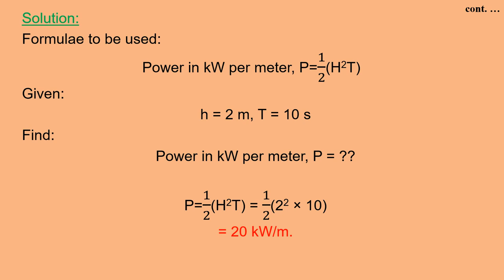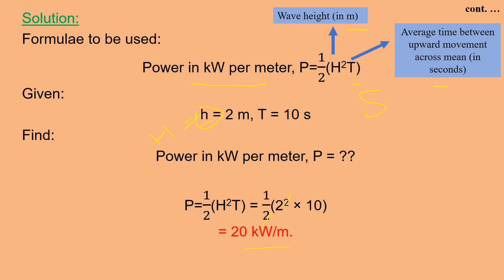Part 2 Tidal Energy Numerical Environmental Science NTA UGC NET CSIR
An ocean wave of 2m height has a time period of 10 sec. Approximate power associated with per meter of wavefront is                    [UGC NET- Aug’2016]